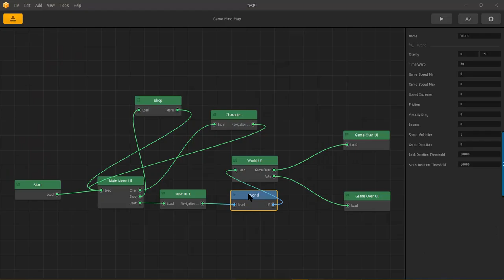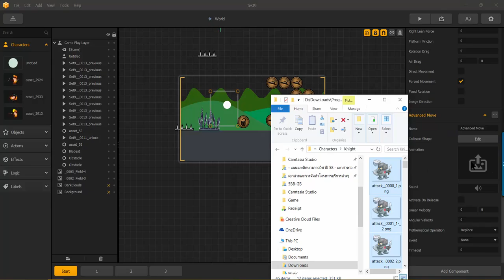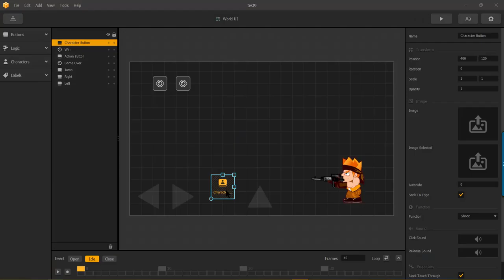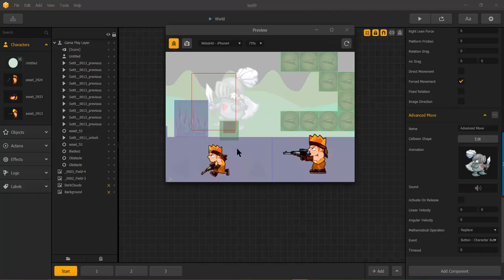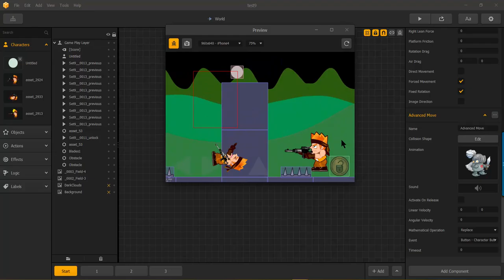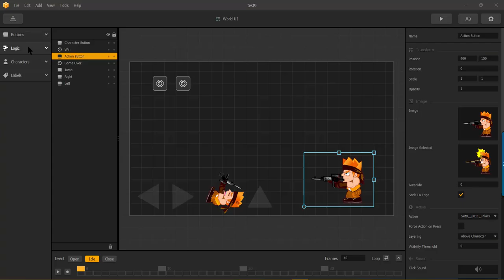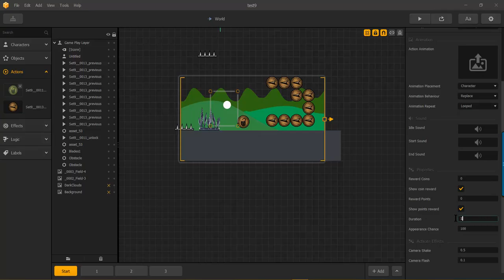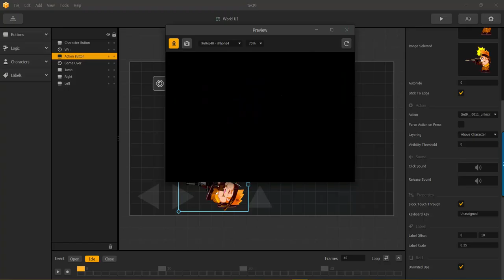BuildBox - Component Action : AdvanceMove